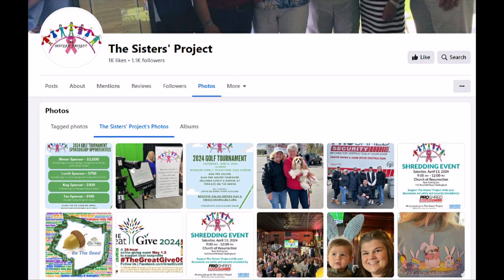The Sisters' Project Events & Scholarships